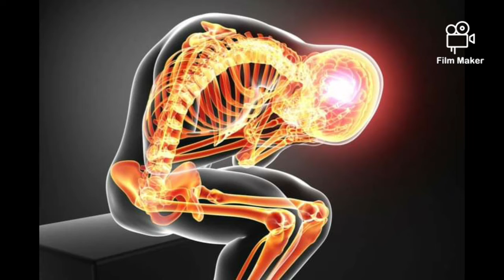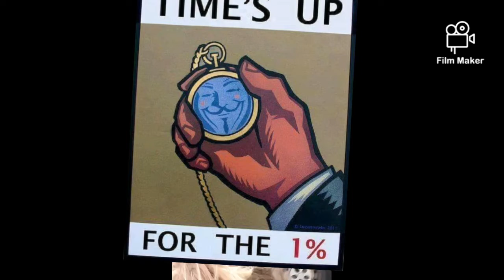Frihed nu log 2 oct 2020